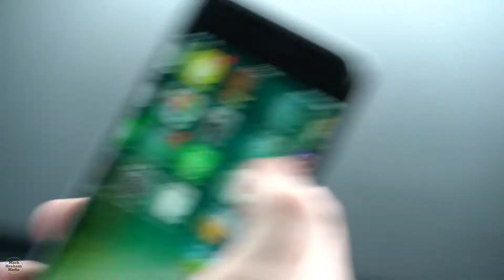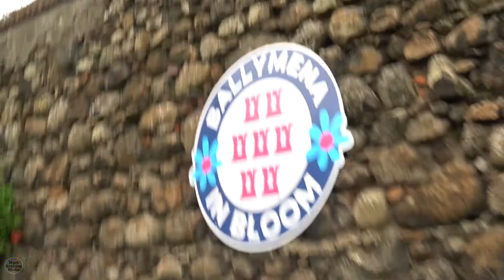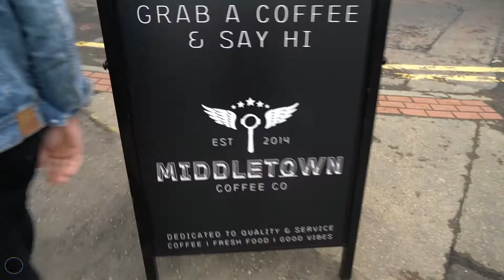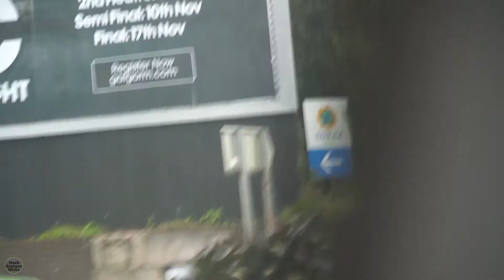QUI GON JINN & COFFEE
UNI YR3 026